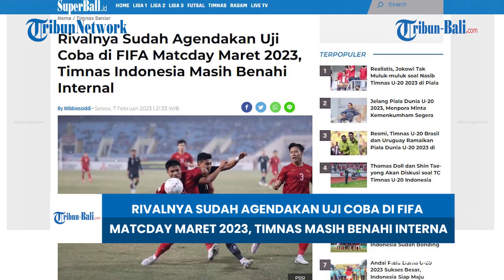BERITA TIMNAS | Rivalnya Sudah Agendakan Uji Coba FIFA Matcday, Timnas Masih Benahi Internal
Banyak negara di ASEAN sudah memiliki jadwal pertandingan uji coba di FIFA Matchday Maret 2023. Bagaimana dengan Timnas Indonesia?

Terbaru, Timnas Myanmar akan melakukan laga uji coba dengan India dan Republik Kirgizstan.

(HDK)